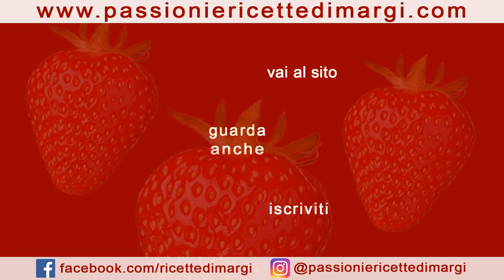LIMONCELLO FATTO IN CASA - Ricetta Facile e Veloce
Oggi vi proponiamo la video ricetta del LIMONCELLO FATTO IN CASA: un liquore denso al punto giusto, profumato e colorato. Teniamo sempre una bottiglia di limoncello in dispensa  perché,  oltre ad  essere gustato dopo i pasti,  è  un’ ottima essenza per aromatizzare le bagne per torte. Inoltre è un dono molto gradito: se ricevete un’invito per pranzo o cena e siete sprovvisti di regali, il Limoncello fatto in casa è la soluzione giusta.
Preparare il LIMONCELLO  a casa è molto semplice: l’unica accortezza è quella di usare limoni biologici.

INGREDIENTI PER IL LIMONCELLO FATTO IN CASA  (con questi ingredienti otterrete 1,4 litri di Limoncello)
-500 ml di alcool buongusto
-120 gr di bucce di limoni non trattati
-800 ml di acqua,
-400 gr di zucchero

COME RICICLARE I LIMONI SENZA BUCCIA- RICETTE